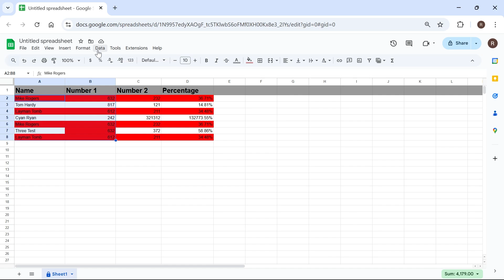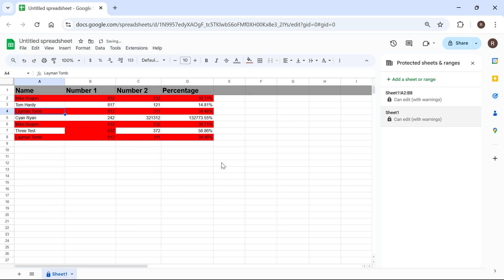How To Lock & Restrict Cells From Editing in Google Sheets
In this video, learn how to lock and restrict cells from editing in Google Sheets to protect important data. Whether you're managing a shared spreadsheet or preventing accidental changes, this guide will show you how to lock specific cells, set editing permissions, and keep your data secure.